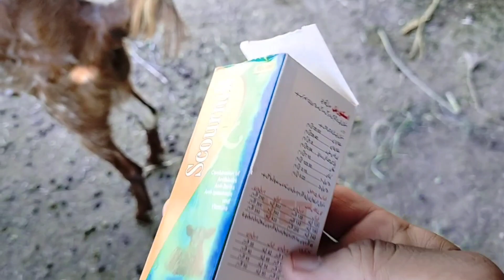rambo ko allah ne bachaya 😮😭 | tariq_pendu